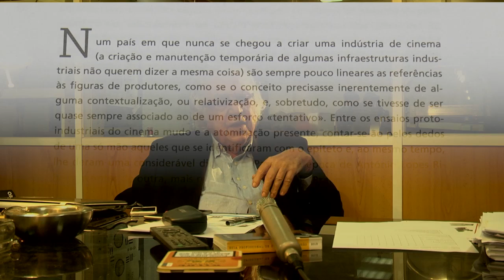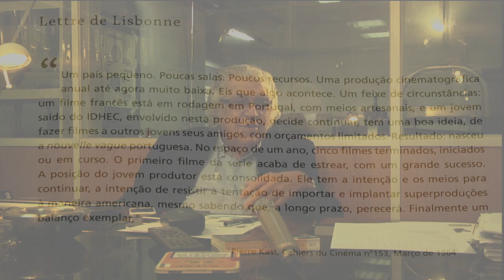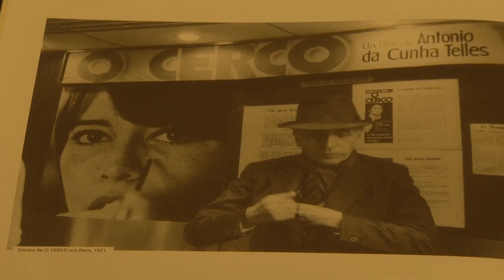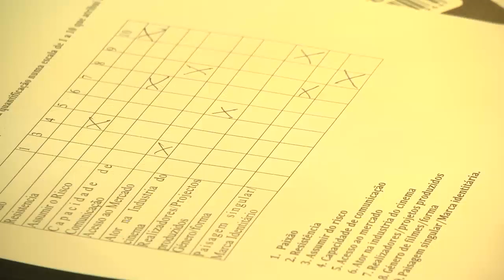A Invenção da Paisagem Singular António da Cunha Telles